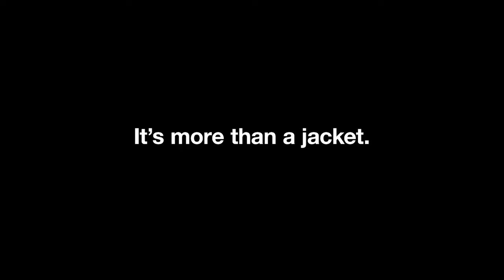The Trench Coat, more than a jacket | Parody advert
The trenchcoat. It's more then a jacket. It unites all detectives. A not-so-secret emblem of ingenuity and oddity. A club shared by the greats; Dale Cooper, Brent Halligan, The Doctor, Francis York Morgan, Frankie McQueen. The spirit of Kyle McLaughlin running through us all. The streets of Twin Peaks, Random bits of the UK, some other unknown towns in the US etc would not be nearly so safe, nor so classy if not for these heroes, clearing up mystery, be it serial killer, druids, aliens, darksiders or... whatever Deadly Premonitions was about. It truly is... just an odd choice for a jacket.